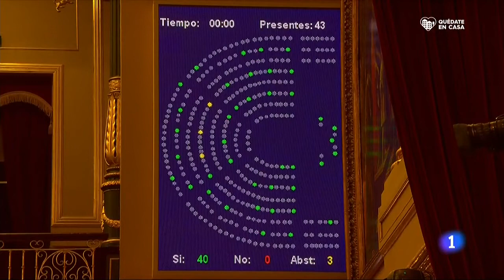Coronavirus: Resumen del pleno del Congreso para ampliar el estado de alarma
A las dos de la madrugada el Congreso autorizó ampliar el estado de alarma hasta el 11 de abril. Pedro Sánchez consiguió el apoyo de una amplia mayoría de la cámara pero también recibió duras críticas de la oposición...